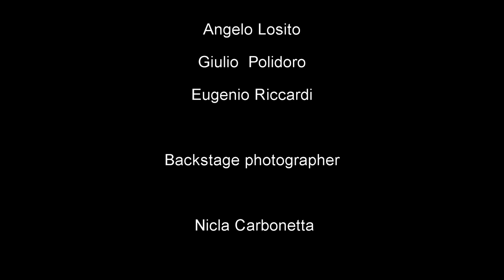FASA Film Actors Studio Abruzzo Scene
Scenes the actors at the FASA studio the actors write and produce as part of their educational program.
We have produced around 300 short films and scenes since 2010.

For Info or just to say hello

FASA, Film Actors Studio Abruzzo
via Filandro Vincentini 12 Chieti Tialy